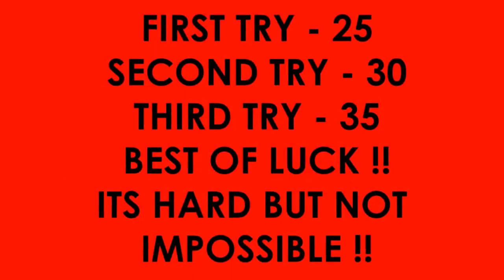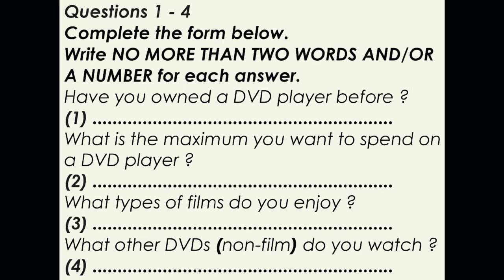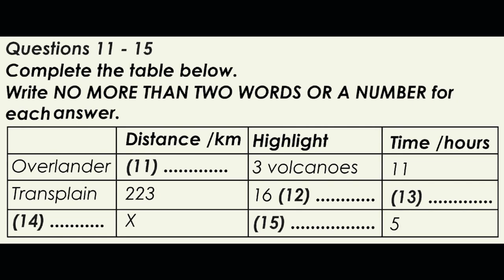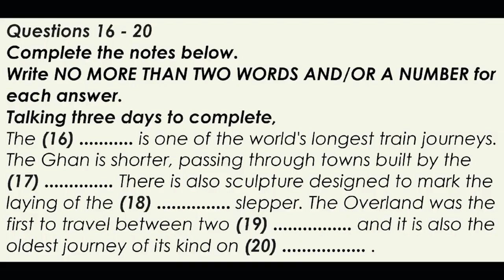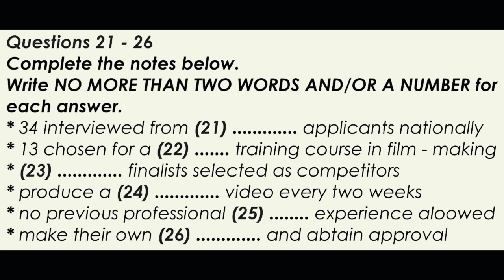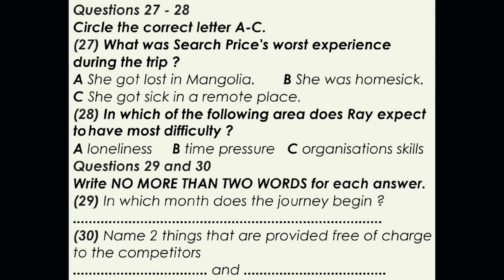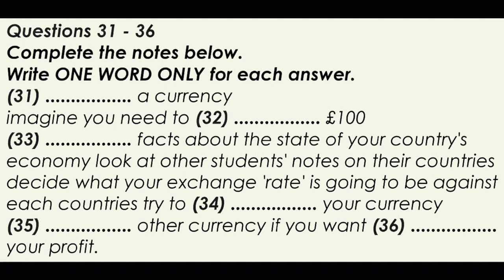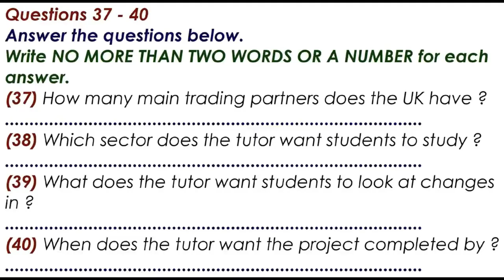IELTS LISTENING PRACTICE TEST 2023 WITH ANSWERS | 08.09.2023